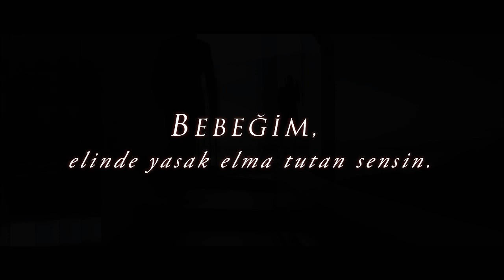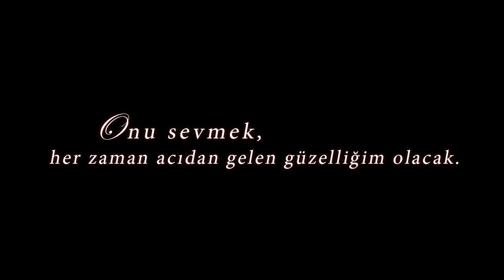Acıtan Güzellik - Georgia Cates Kitap Tanıtım Videosu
Bu video ÜKG Blog Tur ekibi tarafından tur dolayısıyla yapılmıştır.